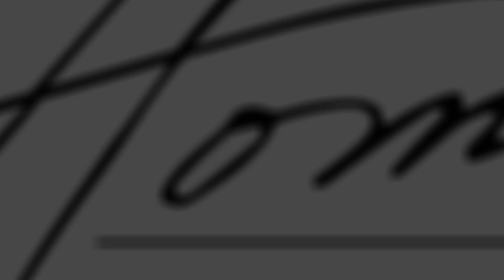INTERIOR DESIGNERS SHARE THEIR FURNITURE FAVORITES │Shayla Copas, Libby Langdon, Kerrie Kelly & More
Interior designers share their favorite pieces of furniture in their homes.

ELLEN GEFEN: @ellengefen

My favorite piece of furniture, in my house is my buffet and my dining room cause I'm all about entertaining. My favorite piece of furniture is probably a big cocktail Ottoman I have in my living room when I was growing up through the ranks of design, I worked for Ralph Lauren and that navy blue color is throughout my home. I'm very classic tailored with hints of Metals and it's something that we just really respond to. I cannot live without my dresser. It's a mother of Pearl inlay in a radio pattern and I have this amazingly delicious blue velvet sofa and I stuck a huge white antler chandelier over it. So, I have this Maurice Valency 1980s coffee table. That was like a kind of a collaboration with Castro convertibles. He goes from coffee table height to dining table height and it also opens up so you can see six people around it and it's amazing. Like it is, it's amazing. I wish that they would fabricate it again, I don't know where Castro convertibles is if you're out there. Please make this table again because it's so bad ass and it has mid century and I will design the room and then it'll be fabulous, in millennial pink. She gave such an eloquent design answer. It's gonna like put mine to shame. I mean, honestly, the one piece that I can't do without is my dining table that I got off of Craig's list. And the reason I'm excited about it is because it was a $4,000 dining table that I got for $175 so, hey, right, I'm all about a deal and a bargain.